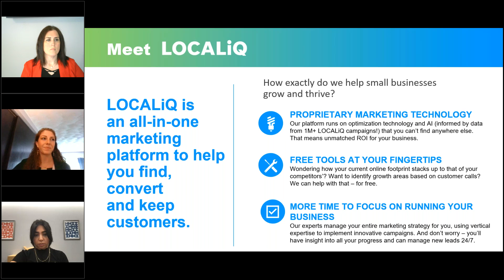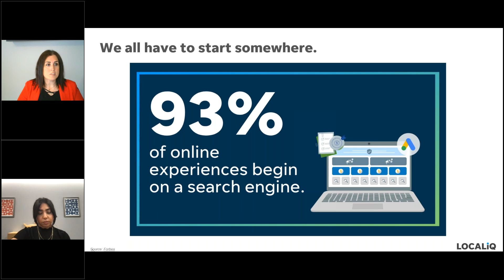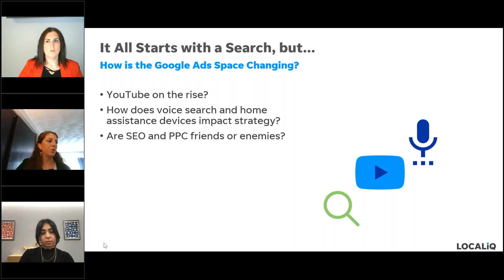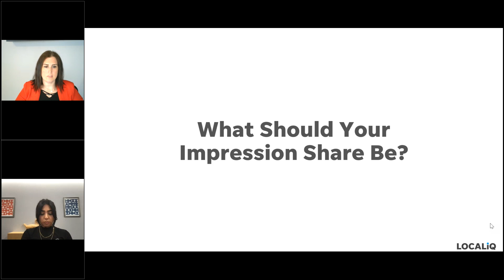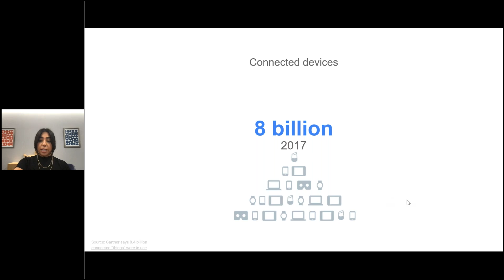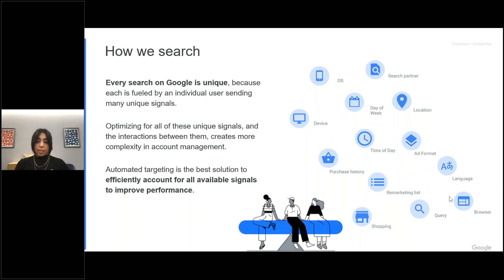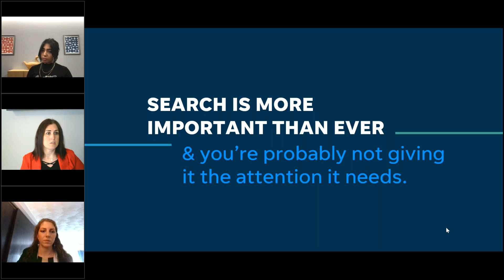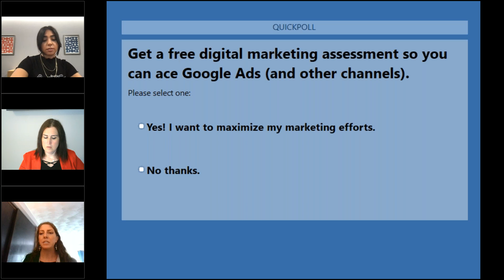Search Engine Marketing: How to Succeed with Google Ads | DCP Accelerator Academy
Unlocking success with Pay-Per-Click Ads hinges on grasping the consumer journey and its alignment with your campaign strategy. Join our team from Wordstream by LocalIQ and get insider insights directly from Google Ads experts.